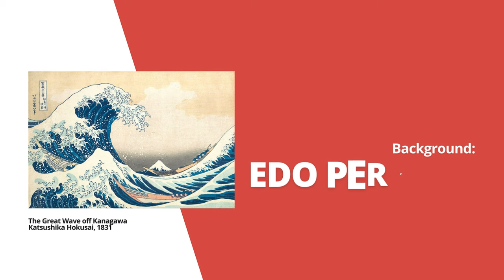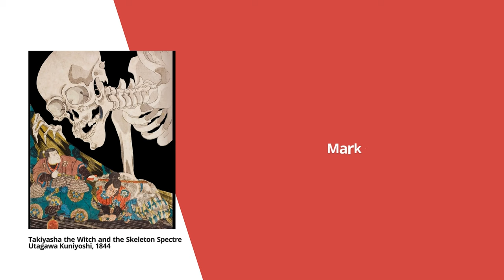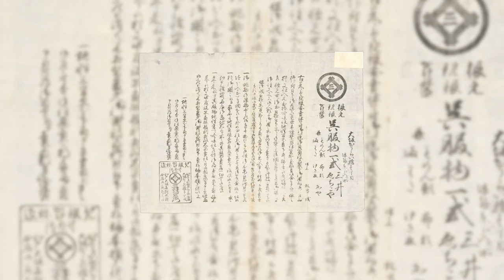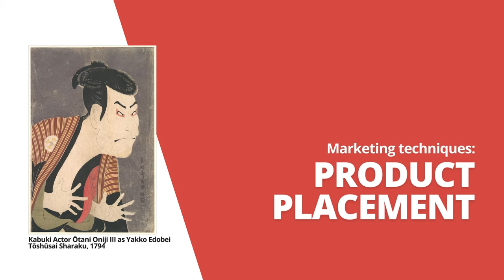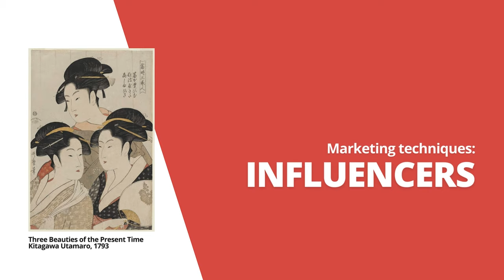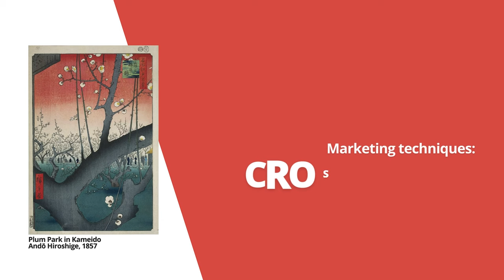400 year old INFLUENCERS | History of Japanese Marketing: Edo Period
Close your eyes and imagine we went back in time to the 17th century in Japan. We are walking through the streets of Edo, the sun is shining, there are artists around working on their beautiful pieces, you can hear people enjoying a kabuki play in the distance. Life is good…

Suddenly, your eyes rest upon this gorgeous woodblock that pictures women dressed in the most intricate, beautiful kimono of the latest design. You look and look and look and feel that you have to go speak with the merchants and purchase one for yourself! Yes, what you have seen was an example of 17th century fashion advertising!

In today’s video we will go back in time and talk about the very beginnings of advertising in Japan. When did the marketing history start? How did it look back in the 17th century, and can it be that we still use some of the marketing techniques and strategies now?

You can learn more about the history of advertising in Japan